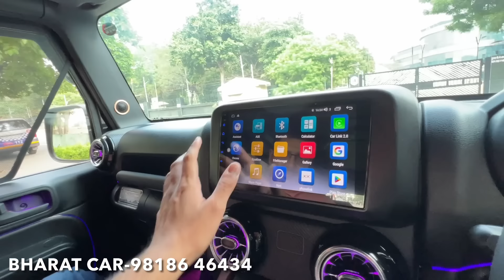Mahindra Thar’s Must Have Modification | Best Shop For Thar Modification | Modified Thar In Delhi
Showcasing Best Mahindra Thar Modification Store In Delhi NCR